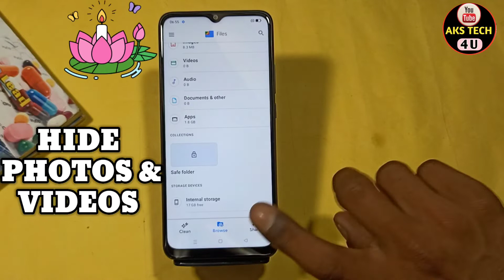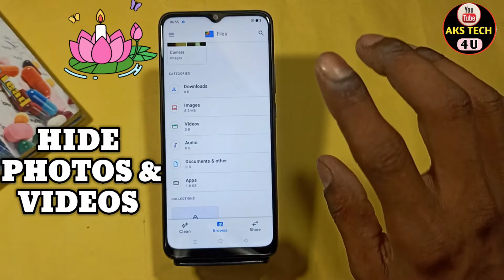How To Hide Photo in Oppo A16k | Oppo A16k में Photo & Videos कैसे छुपाएं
Hello Friends
How To Hide Photo in Oppo A16k | Oppo A16k Photo & Videos कैसे करें

AksTech4u, How to Hide Photos & Videos inOppo A16k , Oppo A16k mein Photo Kaise hide kare,
hide photos & videos in Oppo A16k,hide Apps inOppo A16k,hide videos inOppo A16k, Oppo A16k me Apps hide kaise kare,
 Oppo A16k me photos aur video kaise chupaye,how to hide photos & vidoes in Oppo A16k,how to hide photos in Oppo A16k,
how to hide videos inn Oppo A16k, Oppo A16k private safe, Oppo A16k me video hide kaise karen,Oppo A16k app hide,

Ring Light.